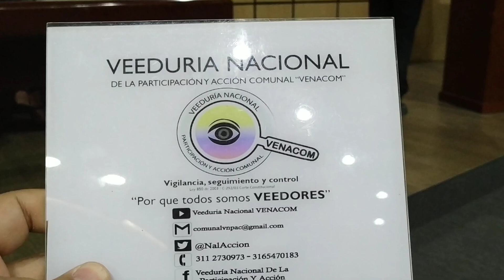Intervención - Wilson Enrique Pineda Veedor Nacional - VENACOM «Diplomado Virtual»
Desde la «Veeduría Nacional de la Participación y Acción Comunal – VENACOM» se genera seguimiento y acompañamiento a las diferentes acciones desarrolladas en la comunidad y que afectan directa e indirectamente a tod@s nuestros afiliados de la Acción Comunal, en esta ocasión participamos activamente en el «Diplomado Virtual en participación ciudadana, prevención y control a la Función Pública» el cual fue realizado en alianza estratégica con la Personería Distrital de Bogotá D.C., y por el Instituto de Extensión para el Trabajo y el Desarrollo Humano IDEXU de la Universidad Francisco José de Caldas, según Contrato CI 138-2022, que permitió llevar a cabo este proceso de formación académico, adelantado de manera satisfactoria para los ciudadanos interesados en la ciudad Capital, el cual se realizó gracias a un arduo proceso de convocatoria con el fin de llegar a la mayor cantidad de ciudadanos y habitantes de la ciudad, interesados en conocer a profundidad temas relacionados con el Control Social que brindan herramientas para ejercer el mecanismo de la Veeduría Ciudadana.

Los participantes han sido protagonistas activos del proceso de enseñanza, aprendizaje, y durante el desarrollo del Diplomado se fomentaron diferentes tipos de espacios y participación, donde tod@s los beneficiarios pudieron acceder al contenido de manera fácil, asertiva y empática, con espacios asincrónicos propendiendo por la interacción grupal, así mismo espacios lúdicos de aprendizajes de los encuentros sincrónicos a través de la retroalimentación constante entre los docentes y los estudiantes.

Es sumamente importante capacitar y lograr este tipo de espacios para tod@s las personas con el fin de lograr estrategias que promuevan la participación ciudadana y así prevenir, combatir este gran flagelo que es la corrupción.

Espacio en el cual previamente se convocaron 6.000 ciudadanos, se inscribieron 535 ciudadanos, de los cuales el 80% logro terminar satisfactoriamente el proceso de formación.

El Contenido Temático del Diplomado Virtual en participación ciudadana, prevención y control a la Función Pública se desarrolló en 6 módulos, a los cuales pueden acceder a los espacios asincrónicos subidos al portal de la Veeduría Nacional VENACOM, a través de los respectivos links:

Módulo 1 «Elementos contextuales de la administración pública»
• La administración pública en la constitución de 1991
• El derecho Administrativo y la Administración Pública
• Fuentes del Derecho Administrativo
• Organización administrativa del Estado
• Entidades territoriales
• Taller análisis de casos.

Módulo 2 «Estatuto Anticorrupción»
• Marco conceptual de la corrupción
• Marco jurídico legal, supralegal e internacional
• La corrupción pública y privada
• Estatuto anticorrupción (Ley 1474 de 2011)
• Régimen disciplinario (Ley 1952 de 2019 Código General Disciplinario)
• Taller de análisis de casos.

Módulo 3 «Participación Ciudadana»
• E-Mecanismos de participación ciudadana
• Participación ciudadana inclusiva.
• Derechos humanos
• Enfoque de género y Representatividad
• Paridad de género y su marco jurídico

Módulo 4 «Planeación»
• Naturaleza y propósitos de la planeación
• La planeación como función administrativa
• Principios de la planeación
• Tipos de planes
• Importancia estratégica de planeación

Módulo 5 *«Presupuesto público»*
• El presupuesto público
• Marco general del presupuesto
• Programación presupuestal
• Ejecución presupuestal
• Cierre presupuestal y fiscal

Módulo 6 «Sistemas de contratación pública en Colombia»
• Etapas de la Contratación Estatal, precontractual, contractual y pos- contractual
• Proceso de Selección de contratistas
• Sistema de Compras y Contratación Pública a partir del Decreto 1510 de julio 17 de 2013. CIIU Clasificador de las Naciones Unidas.
• Colombia Compra Eficiente. Plan Anual de Adquisiciones.
• El Sistema Electrónico para la Contratación Pública – SECOP I y II
• Funciones de la Agencia Nacional de Contratación Pública. Decreto 4170 de 2011 y Ley 1082 de 2015.

Desde esta tribuna de Control Social queremos agradecer el enorme esfuerzo realizado por Personería Distrital de Bogotá D.C., y por el Instituto de Extensión para el Trabajo y el Desarrollo Humano IDEXU de la Universidad Francisco José de Caldas, con todos los profesionales asignados en la realización de este importante proceso de formación en Control Social y lucha frontal contra la corrupción, a los docentes, alumnos, beneficiarios del mismo, el cual nos dan luces importantes desde el conocimiento, la experiencia, el trabajo en los territorios.